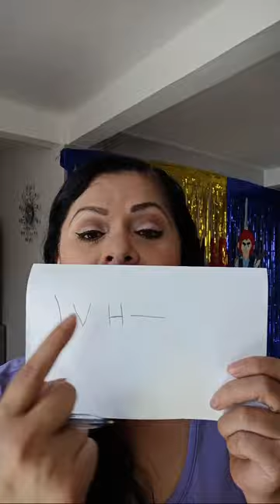Liliana Marroquin Vlogs está en vivo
🌸🌸Hola amigos acompañame en mis aventuras como mamá, como ama de casa, como esposa, como ser humano y sobretodo como mujer, te los comparto, AMO COCINAR ❤️❤️. Mi día a día en esta bella vida te muestro, deseo que te guste mi canal y te quedes aquí conmigo, divirtamonos juntos 😊😊😊🌸🌸

                                                 lilianama_33
en mi Facebook: Liliana Vlogs
y en mi  Tik Tok : @lilianamarroquin_90